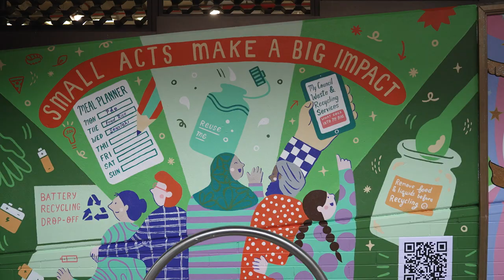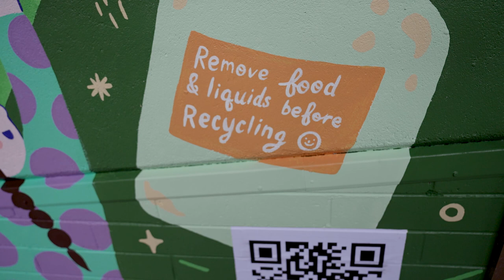Small Acts, Big Impact – Bendigo Mural